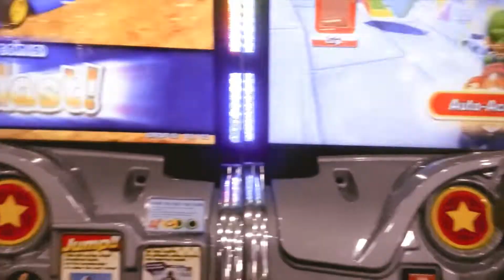Akbar, Misha and Adni playing at the Arcade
Akbar, Misha and Adni playing happily at the arcade| Indoor games for kids Family Fun | Play Area for Children | Binnenspeeltuin voor kinderen Family Fun | Speelruimte voor kinderen | Aire de jeux intérieure pour les enfants Family Fun | Aire de jeux pour enfants |
Indoor-Spielplatz für Kinder Familienspaß | Spielbereich für Kinder |
Parco giochi al coperto per bambini Divertimento in famiglia | Area giochi per bambini |
어린이를위한 실내 놀이터 가족 놀이 | 어린이를위한 놀이 공간 |
Playground indoor para crianças Diversão em família | Área de recreação para crianças |
Детская игровая площадка для дома Family Fun | Игровая площадка для детей |
Zona de juegos interior para niños Diversión familiar | Área de juegos para niños |子供向けの屋内遊び場子供向けプレイエリア| ملعب داخلي للأطفال منطقة للعبة المرح للأطفال | 儿童室内游乐场儿童家庭游乐区